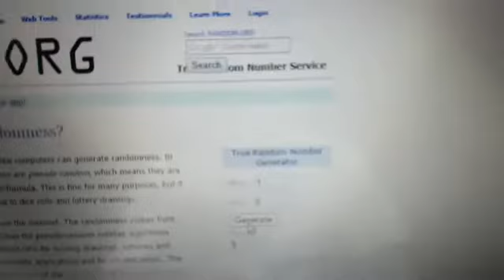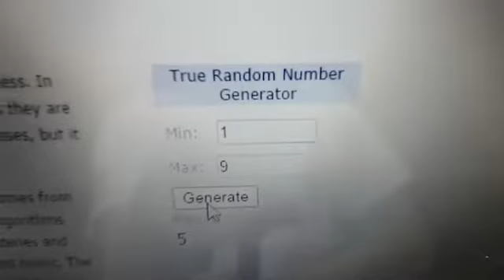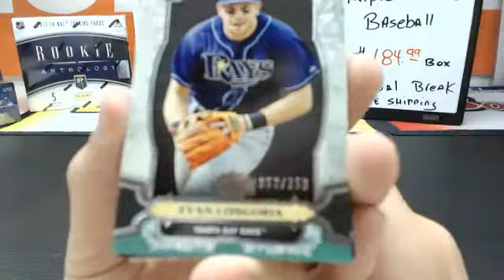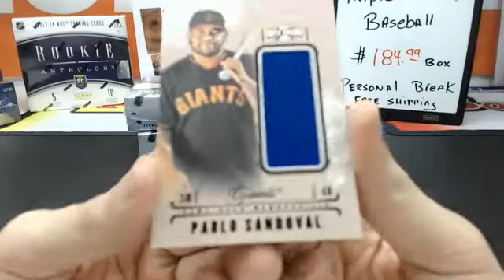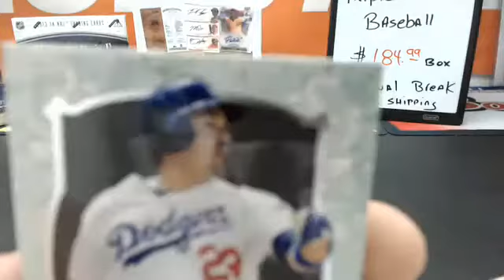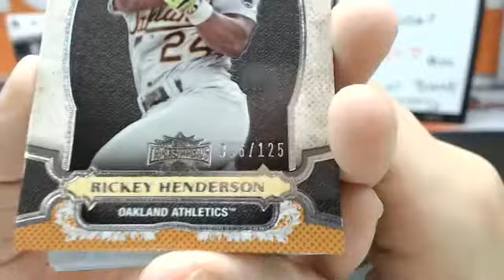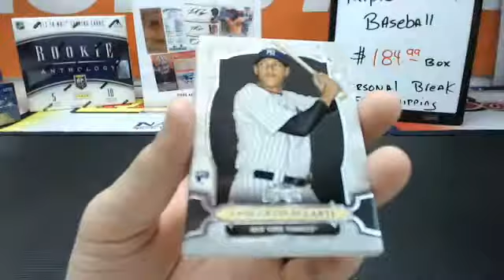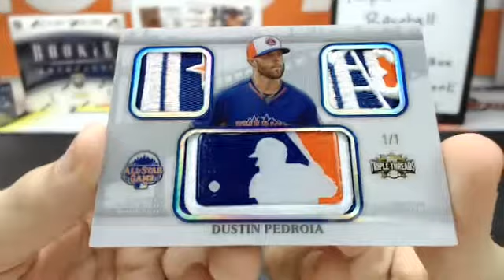2014 Topps Triple Threads 3 Box Break #2